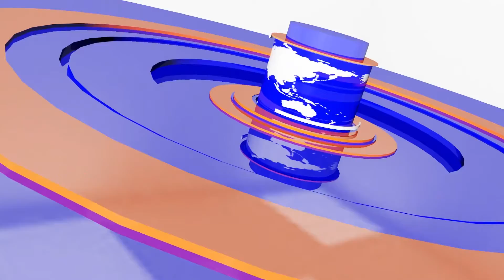អ៊ុយក្រែនបានបន្តបើកការវាយប្រហារបកទៅលើរុស្ស៊ីយ៉ាងសន្ធាប់ | CFN TV (ព័ត៌មានអន្តរជាតិ) 13-7-22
ចំណងជើង៖  អត្ថបទព័ត៌មានអន្តរជាតិ
Cambodia Flash News ព័ត៌មានអន្តរជាតិ 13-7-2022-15 PM

THANK YOU FOR WATCH MY CHANNEL